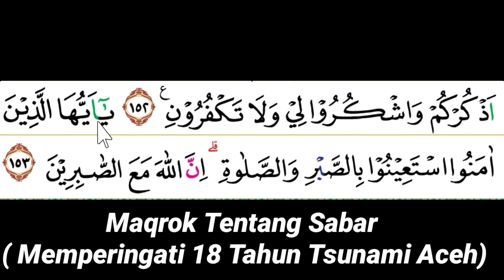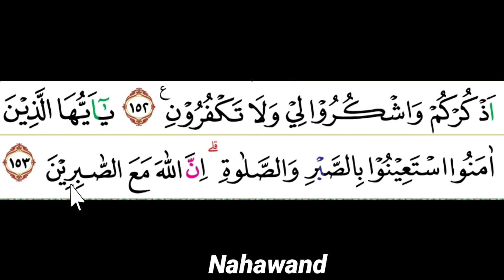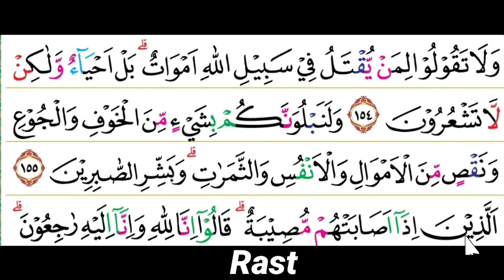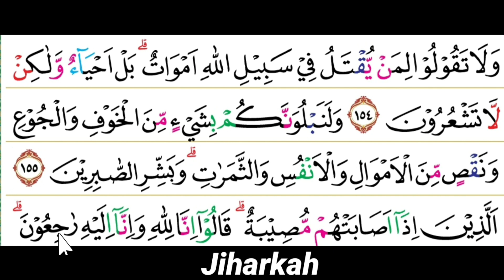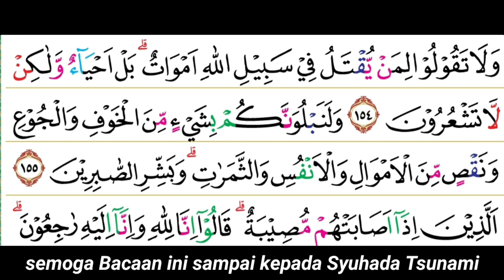Belajar Maqro' Tentang sabar pada Surah al Baqarah 153 - 156